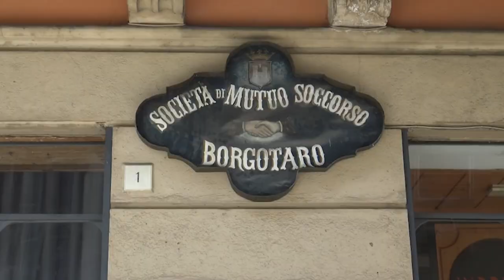Borgotaro 2024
"Sentitevi parte di un progetto grande, siatene orgogliosi!"